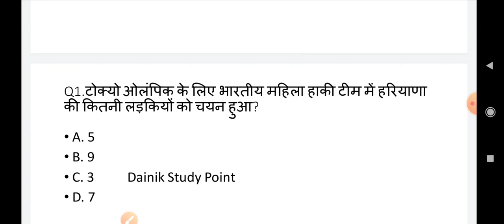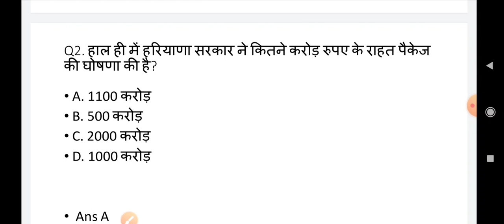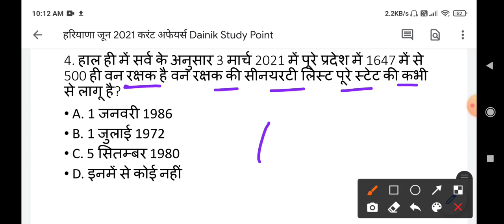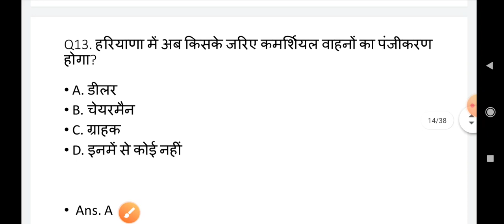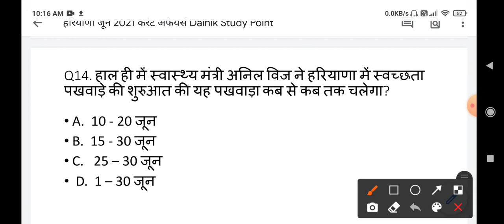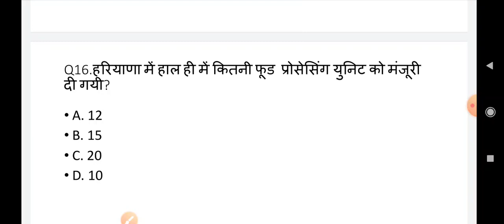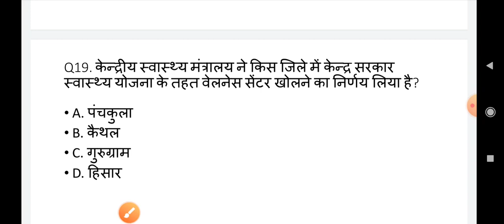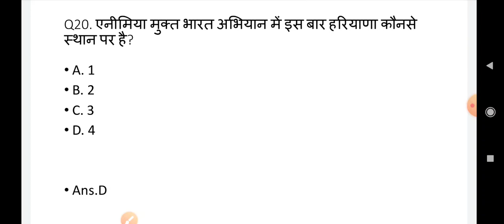हरियाणा जून 2021 करंट अफेयर्स प्रश्न !! Hsryana Current MCQ !! Hssc Latest Gk !! Hssc New Notice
PDF.. ke liye Telegram Link.